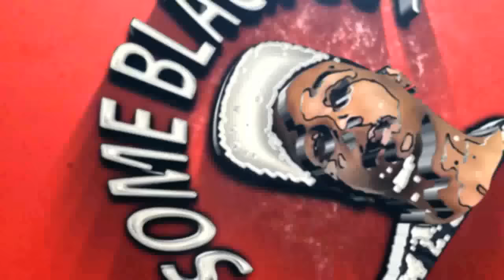Dear Us: For Minorities Afraid of Everything